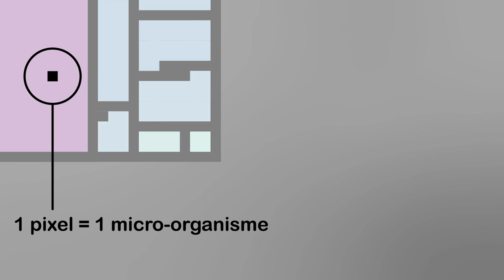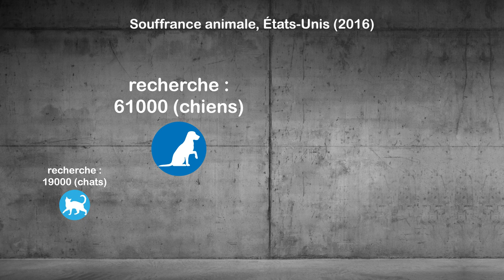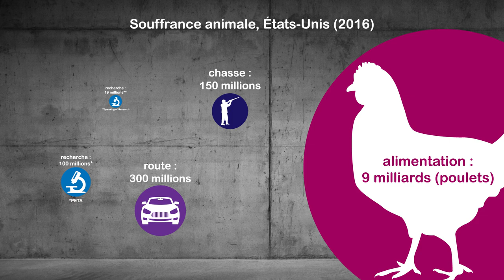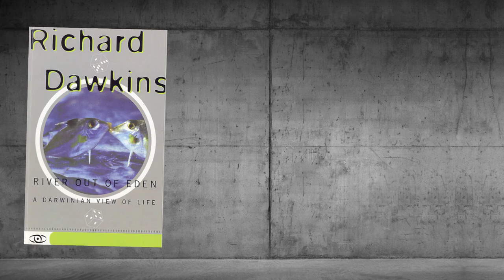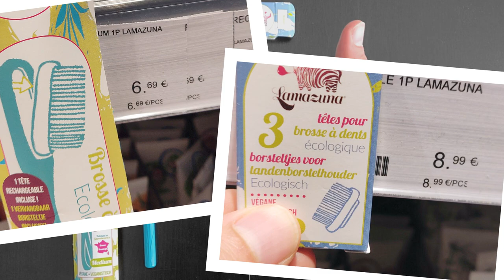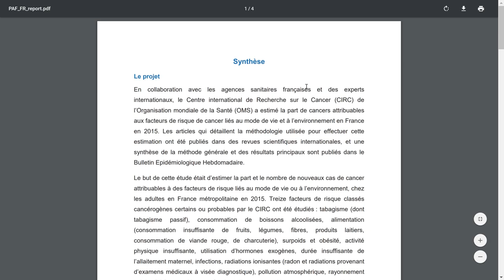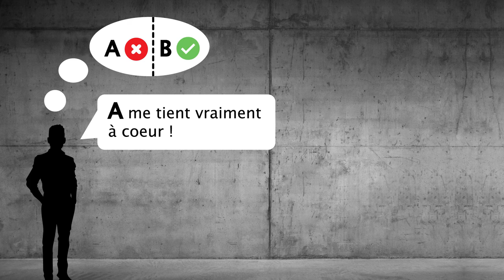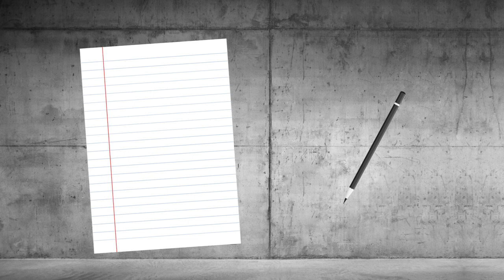Changer le monde ou juste se faire bien voir ?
Chaque année, davantage de gens affirment avoir la préservation de l'environnement à coeur. Chaque année aussi, le nombre de passagers dans les aéroports atteint de nouveaux records. Déroule !

Paradoxal, non ? Pour moi, l'explication demeure simple : beaucoup de ceux affirmant se soucier de leurs émissions de CO2 par exemple n'en ont en réalité... rien à cirer. Leur vrai objectif, c'est la validation sociale. C'est de bien se faire voir. C'est de pouvoir raconter à table que, eux aussi, ils sont dans le coup des grands enjeux actuels.

J'ai essayé de faire le moins d'affirmations gratuites dans la vidéo. Vous trouverez les nombreuses sources utilisées sur la page Tipeee du Chat Sceptique, la description YouTube ne pouvant pas toutes les accueillir :

Comment me contacter ou m'envoyer vos photos et vidéos de chats ?
J'en reçois beaucoup. Ne pas m'en vouloir si j'échoue à répondre à certains.

Merci à Mr. Sam pour la petite intro, c'est lui qui se cache derrière ^^